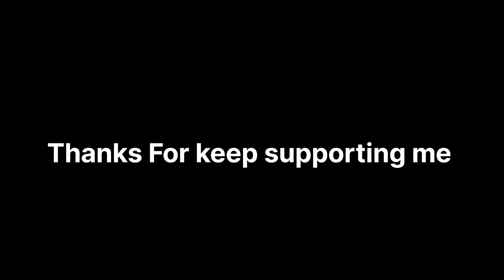BANDEYA SONG - Transformation ☺ | Don't skip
first vlog
my first vlog in youtube
my vlog
Desi vlog